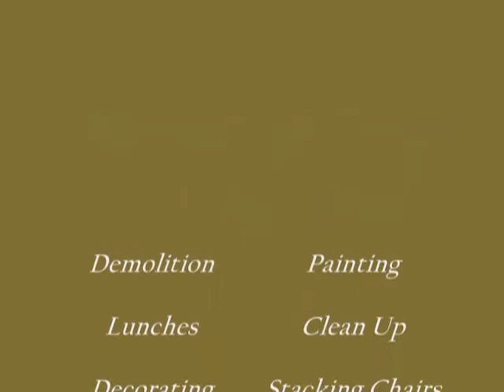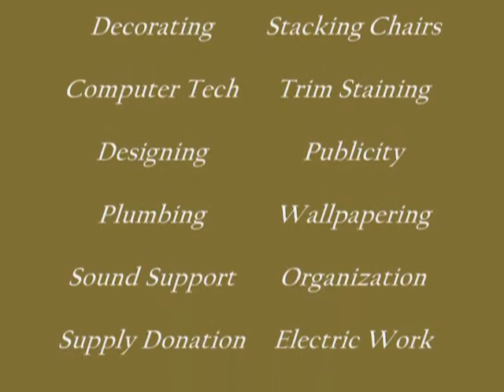Hickory Creek Construction Video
Video detailing the demolition, construction and remodel of Hickory Creek Community Church in Frankfort.